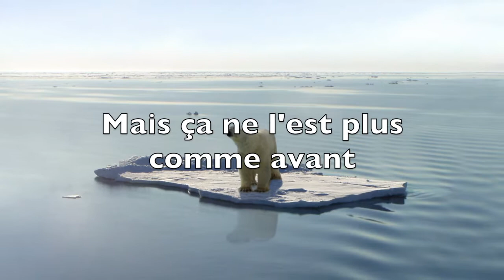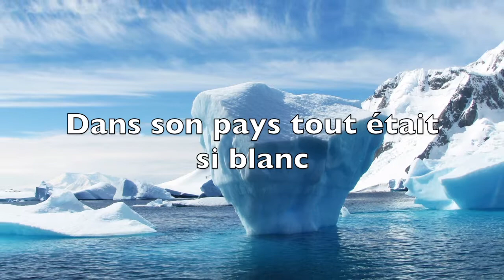La chanson de Papouk et Aiyanna - Papouk le Pizzly, un ours polaire pas comme les autres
Chanson extraite du spectacle "Papouk le Pizzly, un ours polaire pas comme les autres".